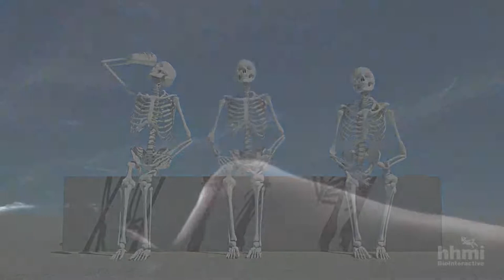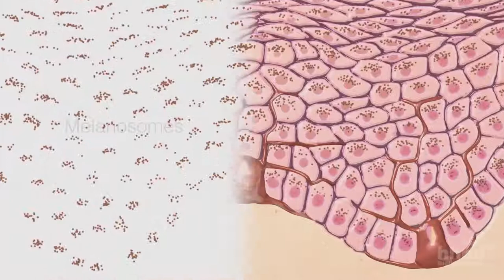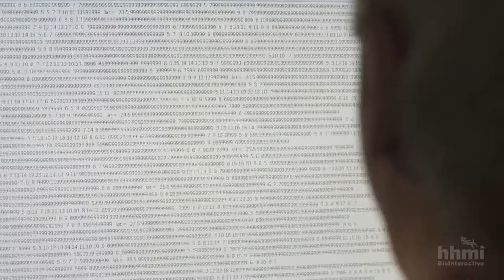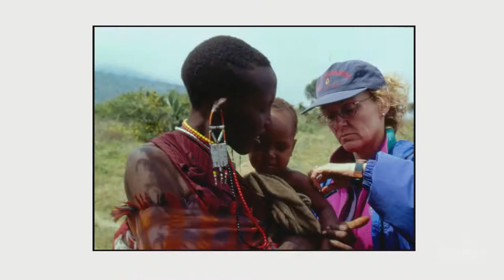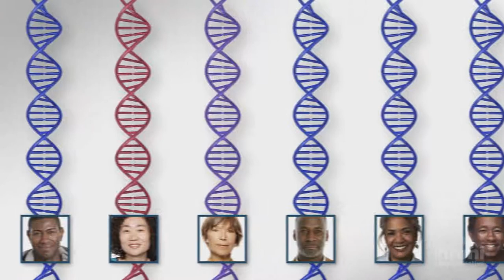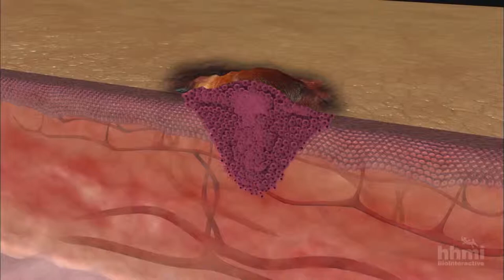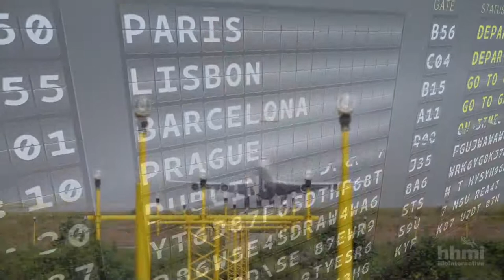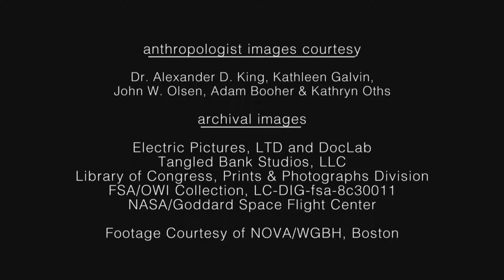Melanin & Biologin bakom våran hudfärg - Nina Jablonski